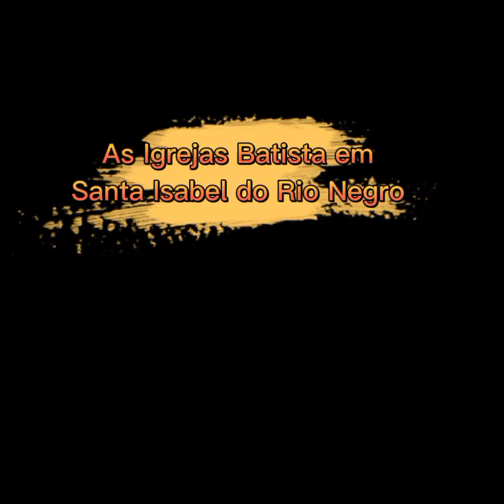Slide do Acampa Jovens Batista em Santa Isabel do Rio Negro 2022